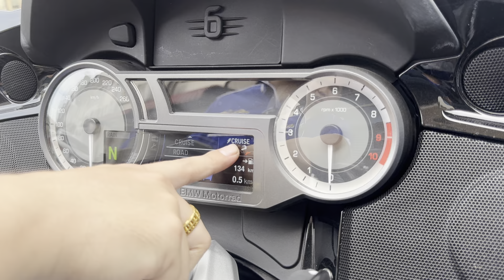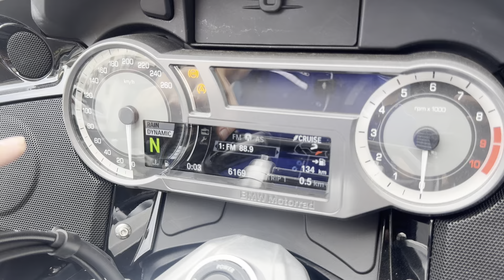2021 Unregister Bmw K1600B Bagger K16 K1600 (3 Year Warranty) G.C.Ann Motor ! rt1250 gs1300 gs1250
2021 UNREGISTER “ BMW K1600B BAGGER ABS with Low Mileage 6K Only “ FOR SALE ❗️❗️❗️

💰💰💰PROMOTION PRICE : RM 118,000

3 YEAR WARRANTY*Unlimited Mileage ❗️❗️❗️👏👏👏

DETAILS OF BIKE :
📌Unregister / Recon
📌Manufactured Year : 2021
📌Engine Capacity : 1650cc
📌Condition : Like New Condition
📌Original Low Mileage : 6K Only

( Deposit 5K )
17++ x 7Yrs

( Deposit 15K )
15++ x 7Yrs

( Deposit 60K )
14++ x 5Yrs

Call / whatsapp =

# NAK JUAL MOTOR ❓#
-Kita Boleh Beli Motor Anda , Tanpa Trade In  ❗️
-Motor Tukar Ke Wang Tunai ❗️
-Dari 50cc Ke 2500cc Pun Takde Masalah ❗️

+Trade In Motor , Harga Tinggi
+Rebate Yang Menarik
+Door To Door Service
+Luar Negeri Dialu2 Alukan
+Penghantaran Seluruh Malaysia Diuruskan (T&C)
+Swasta/Kerajaan Layak Memohon Loan

# EXTRA SERVICE AVAILABLE #
“CHANGE NEW NUMBER PLATE SERVICE
“INTERCHANGE NUMBER
“INSPECTION SERVICE
“RENEW INSURANCE
“RENEW ROADTAX

LOCATION / ADDRESS :

G.C.ANN MOTOR ENTERPRISE SDN BHD
No 4, 6, 8, 10, Jalan Melati 3/1 , Bandar Melawati , 45000 Kuala Selangor . Selangor

MONDAY - SATURDAY
9:00am - 7:00pm